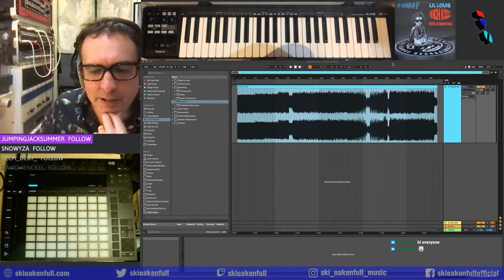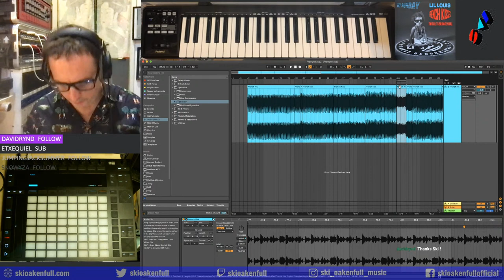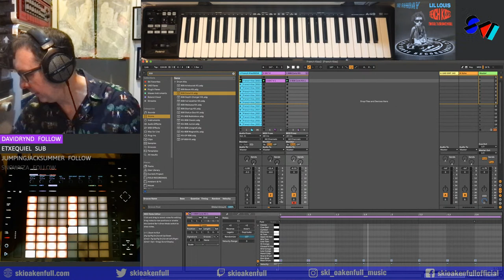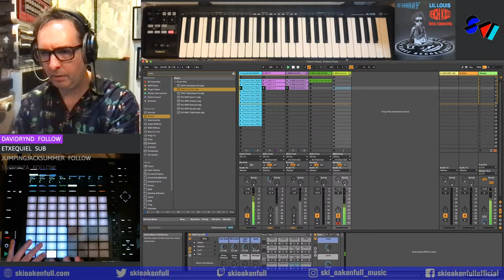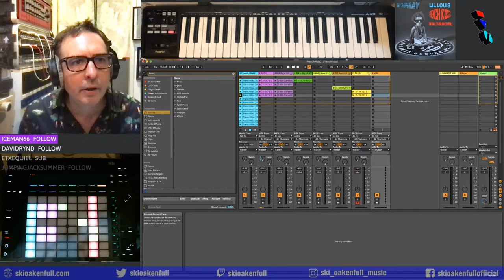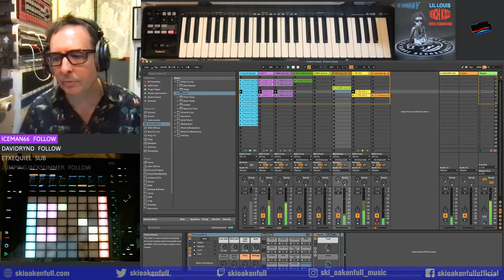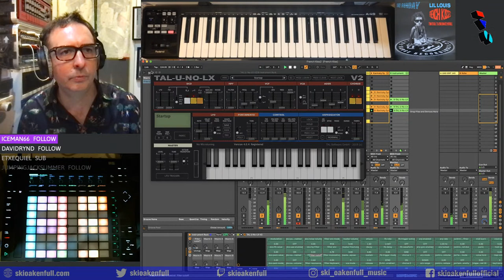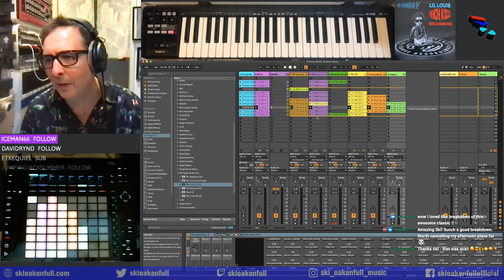Ski Sunday #021 - Lil Louis ‘French Kiss’- Track Breakdown in Ableton Live 11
In this session I broke down this fantastic track, working out the beat, bassline, chords, and synths in @ableton

This will give you automatic access to a Discord Twitch subscriber only channel where I’ll be posting project files and samples (please remember to connect your Twitch account to Discord)